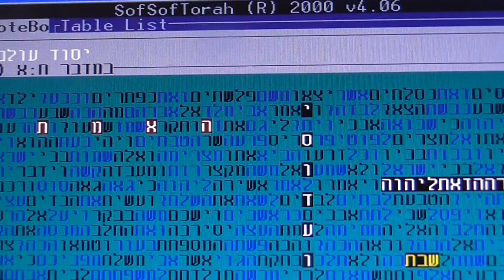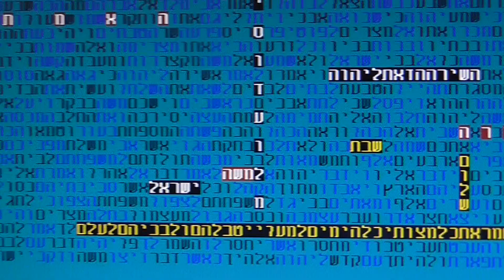יסוד העולם תורה וישראל בקודים בתורה גלזרסון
יסוד העולם תורה וישראל בקודים בתורה